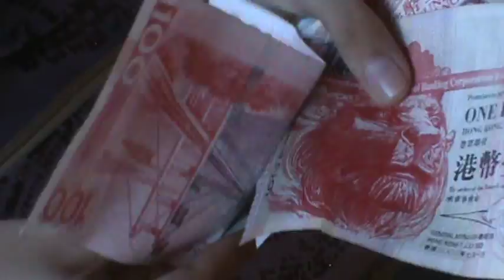M2U00084.MPG Hongkong Dollars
Jarie showing us how does hongkong dollars look like